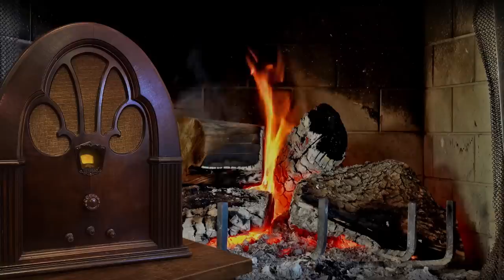Vol. 1.2 | 2.25 Hrs - INNER SANCTUM Mystery - Old Time Radio Dramas - Volume 1: Part 2 of 2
INNER SANCTUM Mystery - Old Time Radio Dramas - Volume 1: Part 2 of 2

6.  (0:00:14) “The Skull That Walked” – Starring: Howard Duff, Lesley Woods – April 15, 1944.
In this episode, a skull is dug up from an old Indian burial ground, it then finds its way into the house and even after it's reburied, it comes back!

7.  (0:27:39) “Death is a Joker” – Starring: Peter Lorre, Myron McCormick – June 10, 1944.
In this episode, A small ugly man commits a needless murder for love. Also includes a dramatic excerpt starring Boris Karloff.

8.  (0:57:41) “Dead Man’s Vengeance” – Starring: Raymond Edward Johnson – October 7, 1944.
In this episode, Martin Gates, an Englishman, is married to a Czec girl living in Czechoslovakia is one of the leaders in the underground movement.

9.  (1:16:02) “The Voice on the Wire” – Starring: Lesley Woods – November 29, 1944.
In this episode, trapped on an island, a voice on the telephone warns a woman that she has only four hours to live.

10.  (1:43:57) “Desert Death” – January 9, 1945.
In this episode, two men driving across the desert pick up three hitch-hikers who turn out to be escaped Nazi prisoners.

INNER SANCTUM Mystery is a radio drama that originally aired on the Blue Network between January 7, 1941, and October 5, 1952. It was created by producer Himan Brown and was based on the imprint given to the mystery novels of Simon & Schuster.

The program's familiar and famed audio trademark was the eerie creaking door which opened and closed the broadcasts. Himan Brown got the idea from a door in the basement. The door sound was actually made by a rusty desk chair. The stories mixed horror and humor in equal doses.

Film stars who appeared on the program included: Bela Lugosi, Mary Astor, Helen Hayes, Peter Lorre, Paul Lukas, Claude Rains, Frank Sinatra, and Orson Welles. Most of the lead and supporting players were stalwarts of New York radio. These included Santos Ortega, Larry Haines, Ted Osborne, Luis van Rooten, Stefan Schnabel, Ralph Bell, Mercedes McCambridge, Berry Kroeger, Arnold Moss, Leon Janney, Myron McCormick, and Mason Adams.

Players like Richard Widmark, Everett Sloane, Burgess Meredith, Agnes Moorehead, Ken Lynch, and Anne Seymour also found fame or notability in film or television. A total of 527 episodes were produced, but a majority are presumed to be lost. Less than 200 are known to exist today.